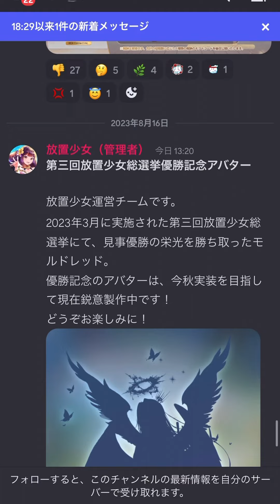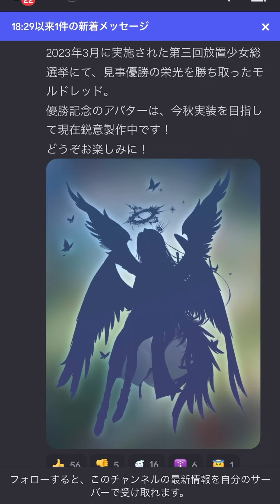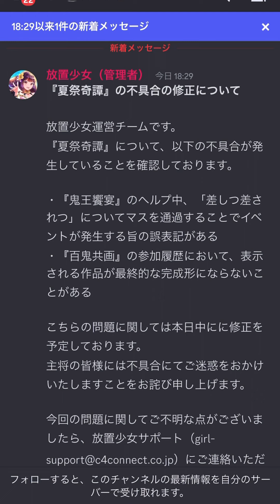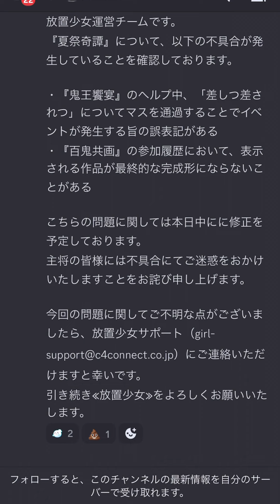【放置少女】 モルドレッドの新たなる姿と弓将のMR聖がきそう